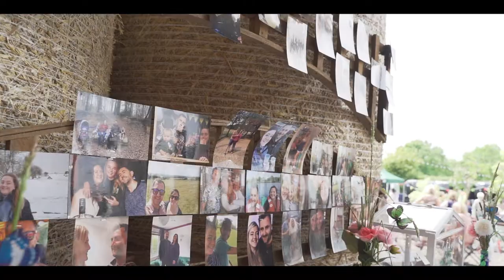Holly and Martin tie the knot in true Hampshire Countryside style!